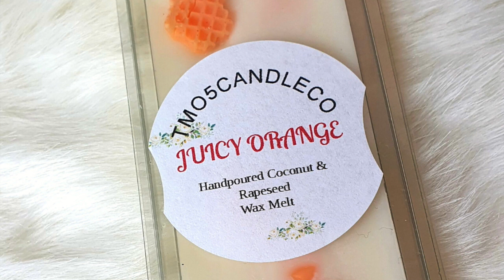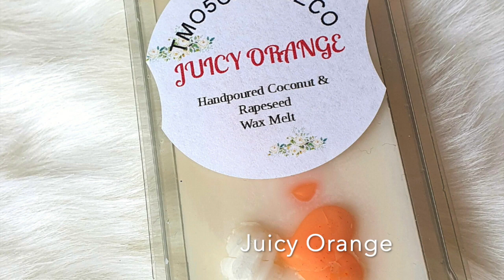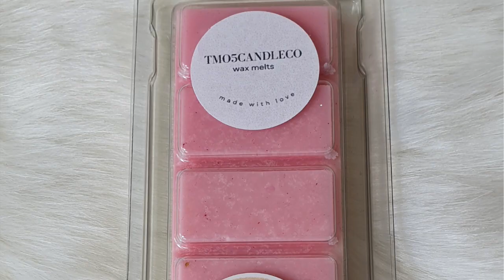LAUNCHING OUR WAX MELTS COLLECTION! LIVE ON TIKTOK | TMO5CANDLECO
Hello guys! I'm so excited to show you the process behind my WAX MELTS collection launch on TIKTOK as a small business! As you will see it was not a quick or easy process but I am  so chuffed with the collection and would love to know your thoughts.

Much love,
Wemimo xx